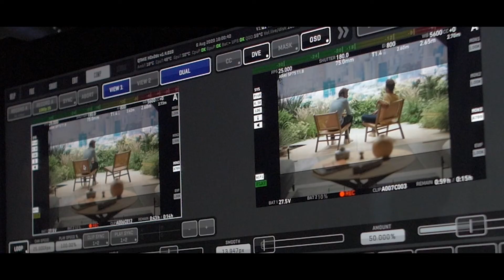Making Of Campanha Packs Livings EDP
Video do making of da campanha Packs Living EDP protagonizada pelo ator e apresentador João Manzarra. A campanha é assinada pela agência Partners, produzida pela Garage com realização de Enrique Escamilla.